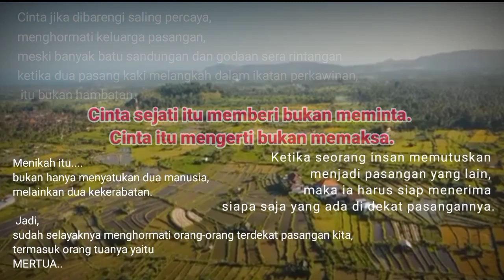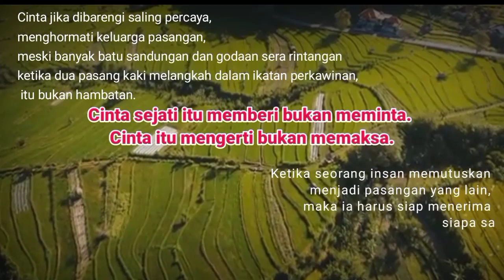Cinta itu memberi bukan meminta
Roman picisan